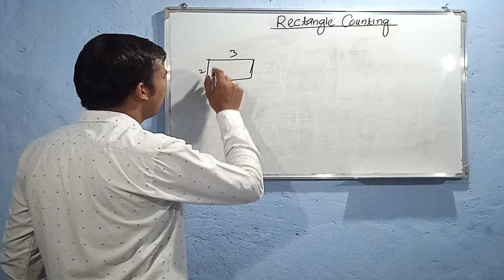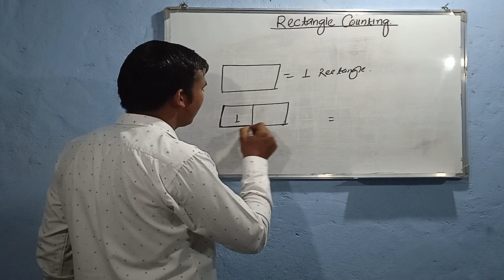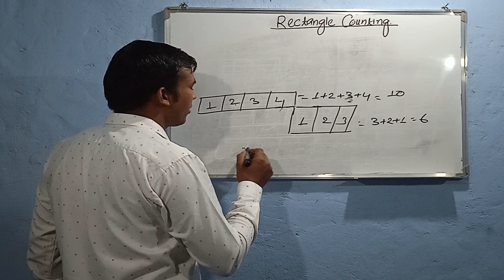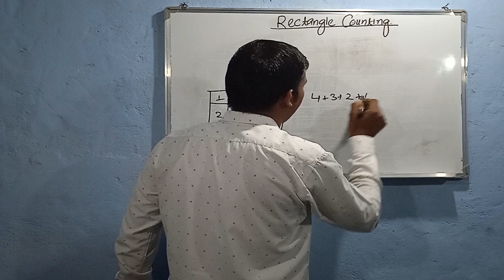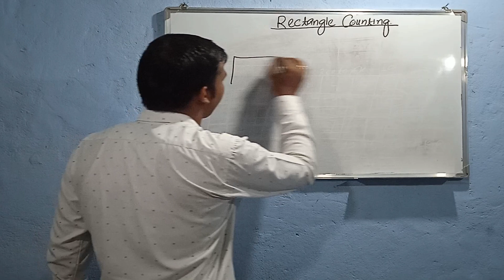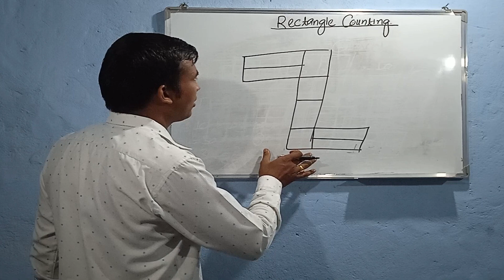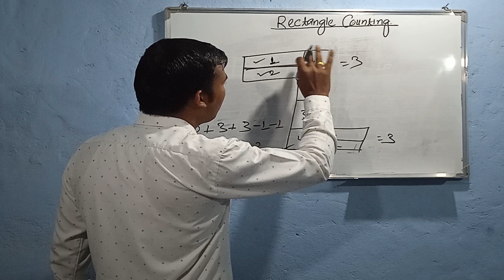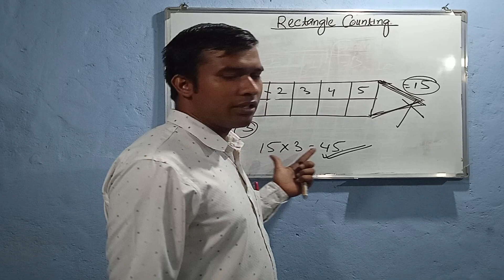rectangles counting tricks by keshab sir // आयत गन्ने सजिलाे तरिका // rectangle counting easy tricks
यस भिडियोमा हामी सार्वजनिक सेवा आयोग, शिक्षक सेवा आयोग, र अन्य प्रतिस्पर्धी परीक्षाको लागि सब भन्दा महत्त्वपूर्ण विषय आयतहरू गणना गर्न सजिलो तरीकाको साथ आएका छौं। यस सत्रमा, हामी परीक्षामा ध्यान केन्द्रित गरेर कम समयमा आयतहरू गणना गर्न सजिलो तरीकाको साथ आएका छौं।
In this video we have come up with an easy way to calculate the most important subject rectangles for Public Service Commission, Teacher Service Commission, and other competitive exams. In this session, we have come up with an easy way to calculate rectangles in less time by focusing on the test.